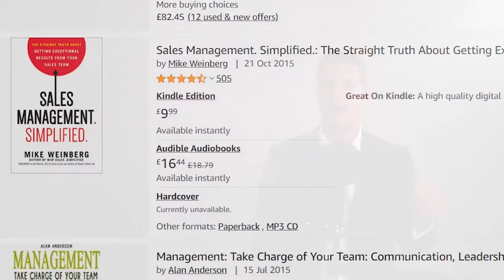Welcome To Enhance.training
People management and business management are both challenging and rewarding skill sets to learn. As you progress your career, people management and then business management become essential to your career progress.

We share our accumulated experience gained in top businesses such as Cadburys, Innocent Drinks, Asahi, EY, Fosters and many others in our enhance.training YouTube Channel

Let us help you on your career journey